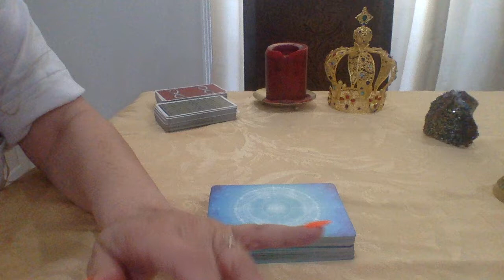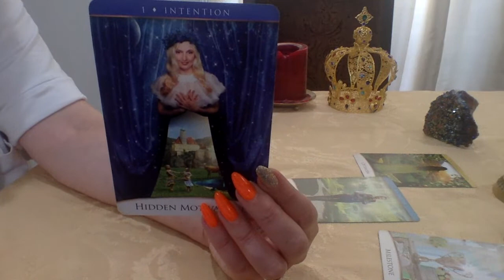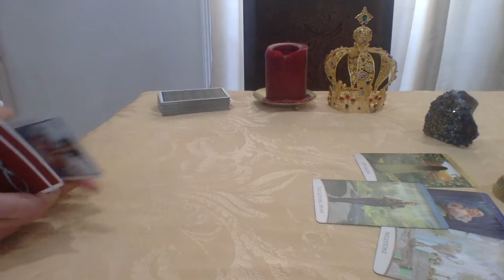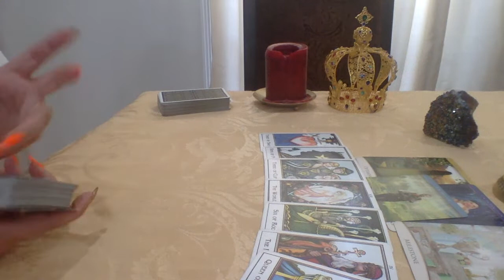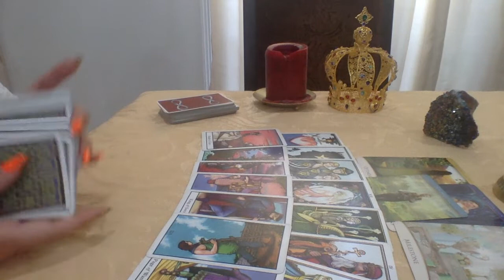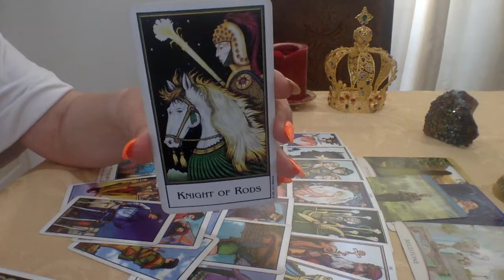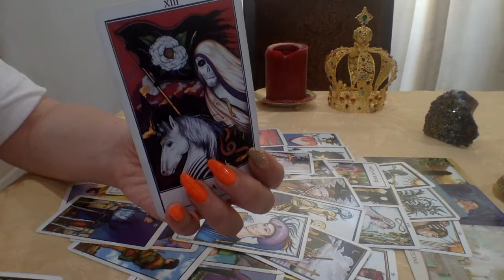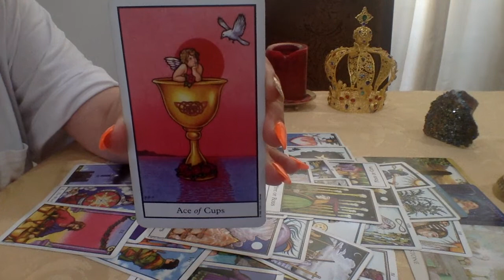GEMINI💜YOUR LUCK CHANGES AFTER YOU LEAVE THIS🤩MAJOR AWAKENING!👏TAROT LOVE STORY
1.YOUR FULL NAME
 2. BIRTH DATE
 3. CURRENT LOCATION